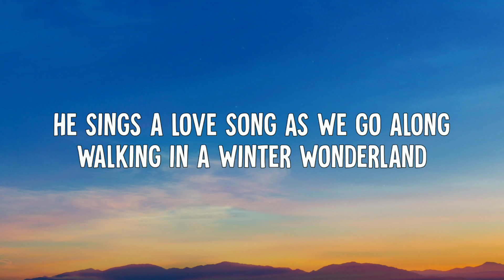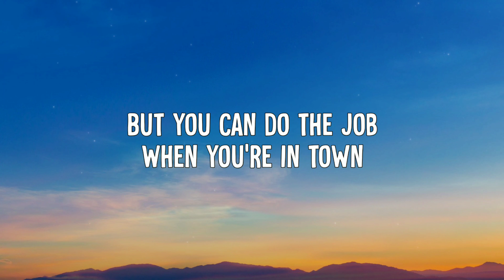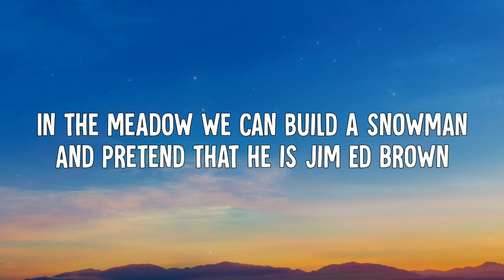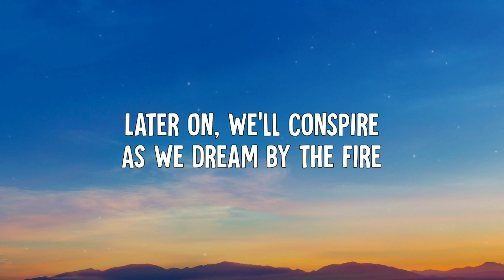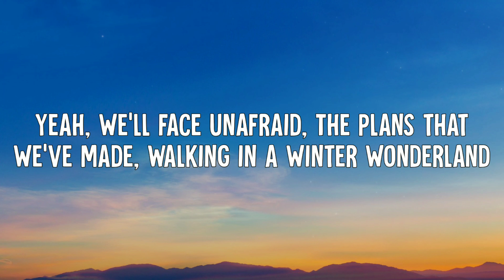Brad Paisley - Winter Wonderland (Lyrics)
• Brad Paisley - Winter Wonderland (Lyric Video)

➤ Lyrics:
[Verse 1]
Sleigh bells ring
Are you listening
In the lane
Snow is glistening
It's a beautiful sight
We're happy tonight

Gone away is the bluebird
And here to stay is a new bird
He sings a love song
As we go along

And pretend that he is Parson Brown
He'll say are you married
We'll say no man
But you can do the job
When you're in town

[Chorus]
Later on
We'll conspire
As we dream by the fire
We'll face unafraid
The plan that we've made

[Verse 2]
In the meadow we can build a snowman
And pretend that he is Jim Ed Brown
We'll sing "Pop A Top" with Mr. Snowman
When chapel bells are ringing all around

[Chorus]
Later on
We'll conspire

[Chorus]
Later on
We'll conspire

[Outro]
Yeah we'll face unafraid
That plans that we've made